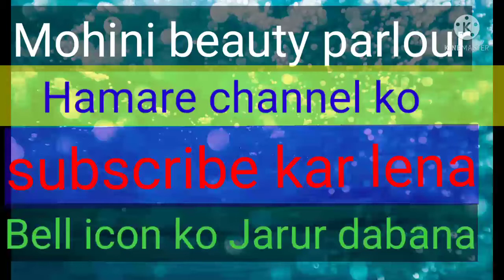meesho Se Maine Kya order Kiya Hai video Jarur dekhna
meesho Se Maine Kya order Kiya Hai video pura dekhna

agar aap log meesho se order karna chahte hain to aap bhi order kar sakte hain meesho app Ko download kijiye jaldi se jaldi offer bahut Thi acche acche Hain and aap ko jute bhi Kafi % per mil rahi hai

Classic Women Blouses
Fabric: Phantom
Fabric: Phantom
HEAVY PHANTOM EMB.JARI SEQUENCE WORK OR MIROR HANDWORK